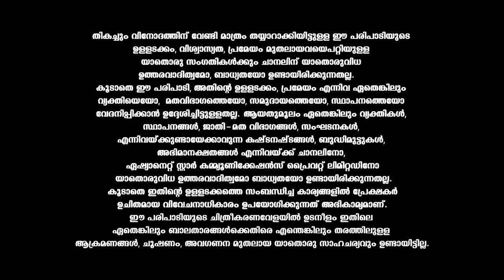VintageComedy വീട് പണിയ്ക്കിടയിലെ ചില പണികൾ